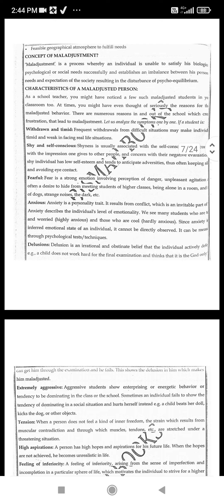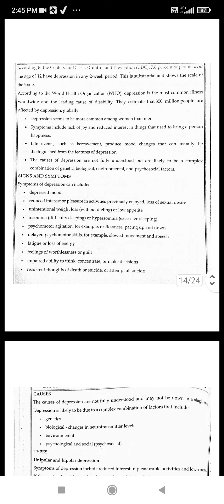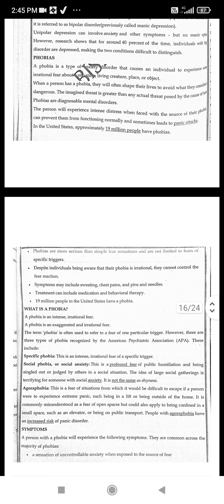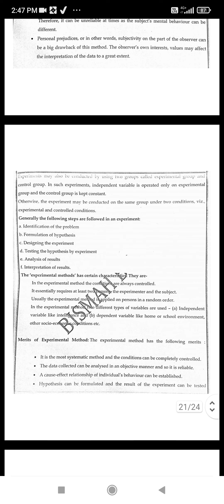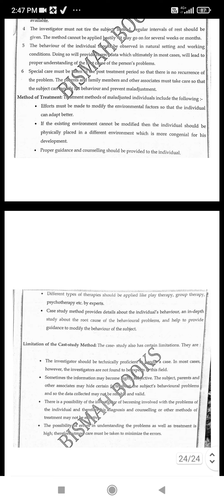nature and importance of mental health / concept of adjustment and Maladjustment.........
notes for BA 5th semester # mental health notes
methods of studying human behaviour
1 observation
2 case study
3 exprimental method

indicators of Maladjustment with special reference to anxiety depression and phobias